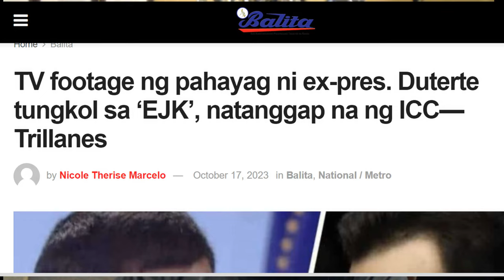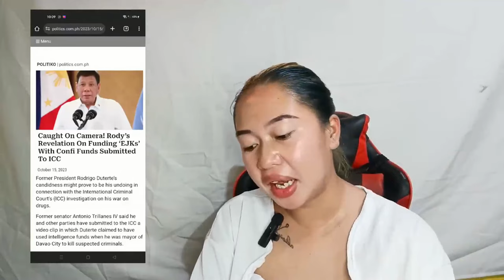VIDEO NI FPRR DUTERTE NA DINELETE NG SMNI DAHIL SA MGA EJK SA DAVAO CITY